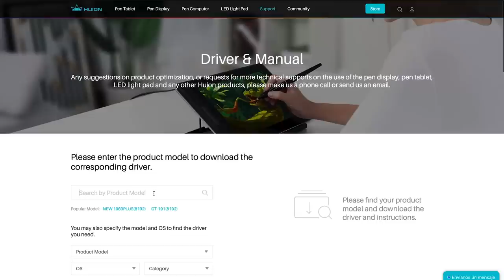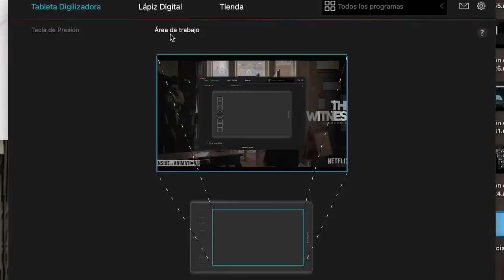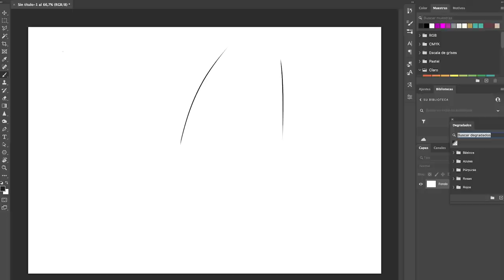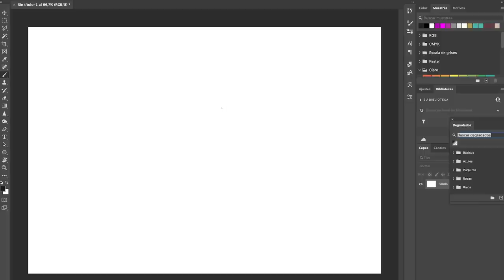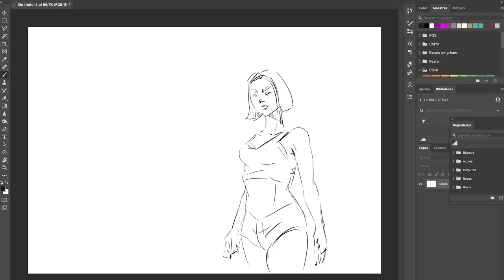Las TABLETAS más ECONÓMICAS del año | HUION X SERIES ( Unboxing + Review + Test ) ✍️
Huion h420x, h580x y h610x.

h420x de España

h580x de España

h610x de España